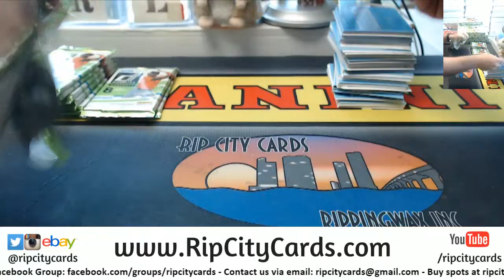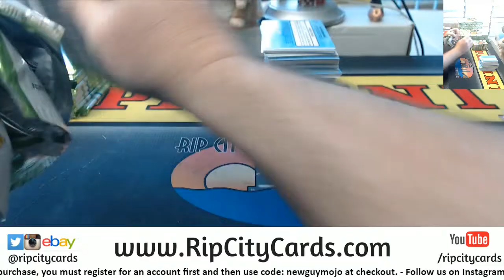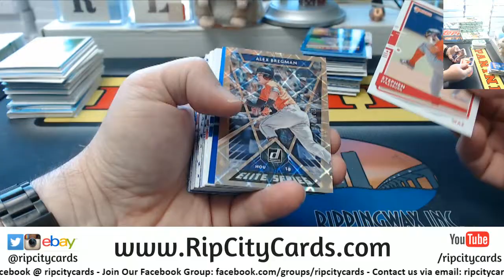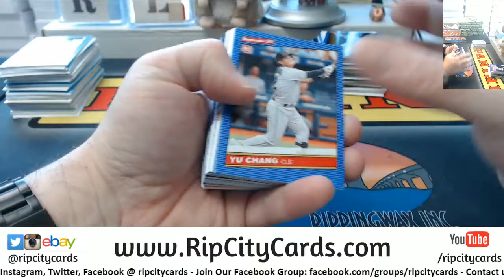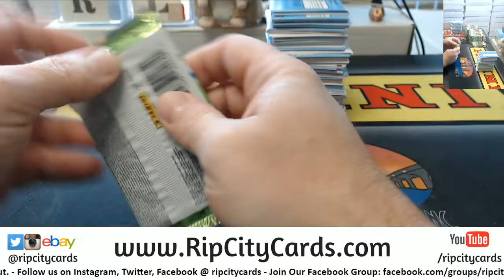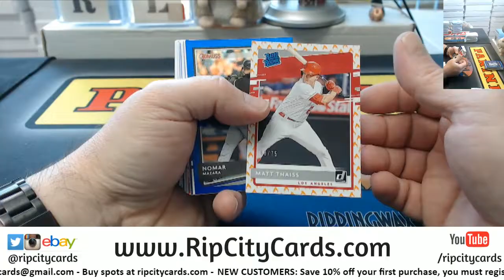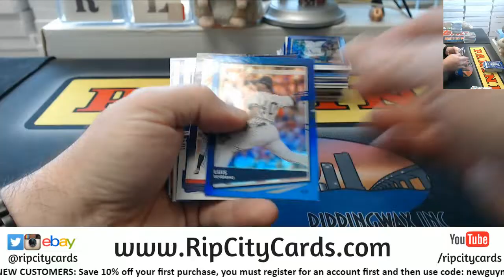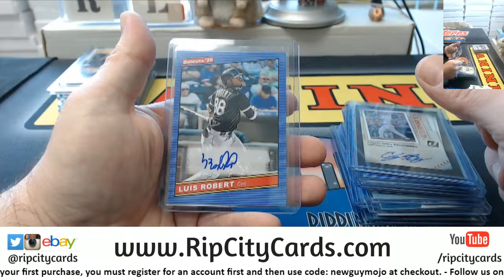2020 Donruss Baseball 8 Box Half Case Break RCC EBAY #1